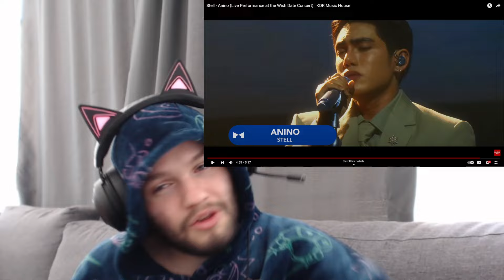Stell - Anino (Live Performance at the Wish Date Concert) KDR Music House (SB19) Reaction